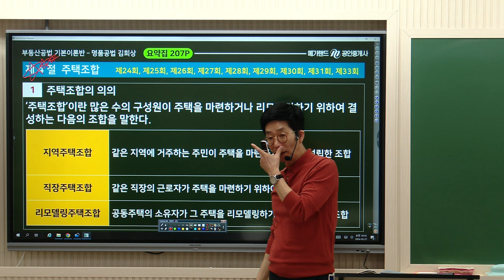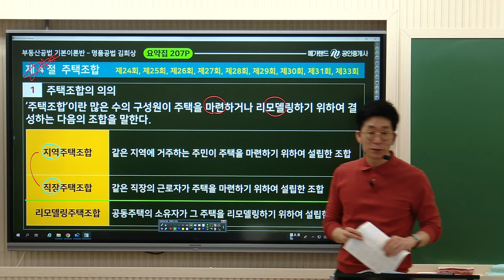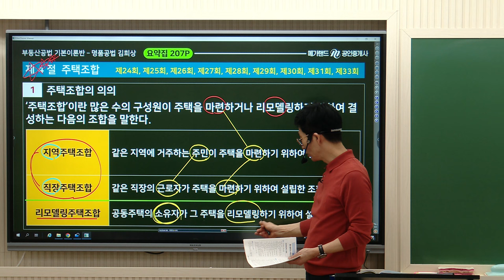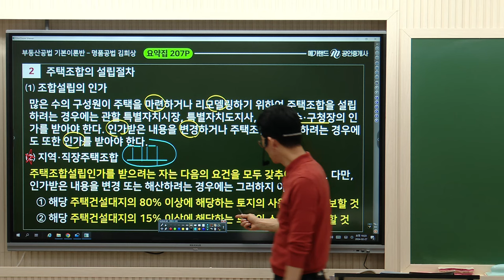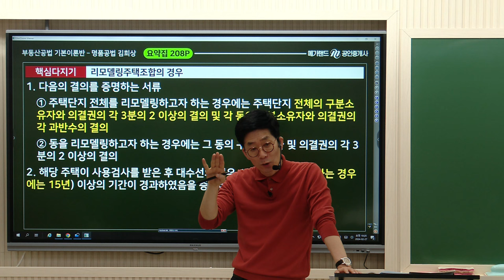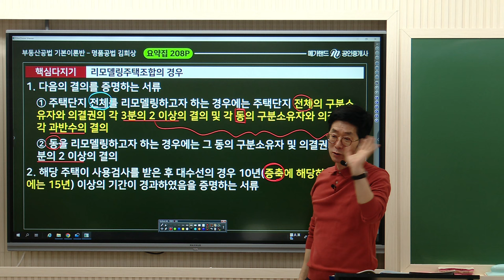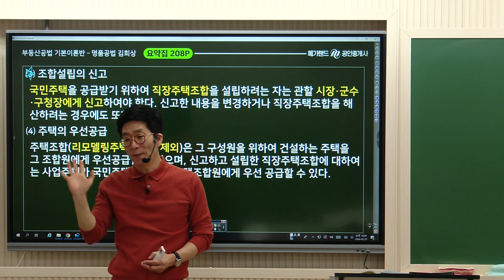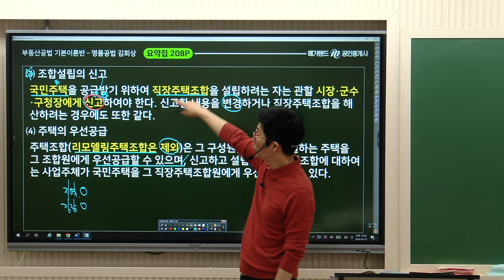[공인중개사학원 김포중앙] 명품공법 김희상 교수님의 공법 기본이론과정 8주차 "주택조합"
★김희상교수님의 합격노트가 출간되었습니다★

부동산공법 절대지존! 모두가 추천하는 메가랜드 김희상 교수님의 공법 기본이론 8주차 "주택조합" 강의 영상입니다!

▶ 부동산공법★절대지존★김희상교수님의 1~2월 강의는 [2024 김희상 부동산공법 체계도]와[요약서]로 진행됩니다!